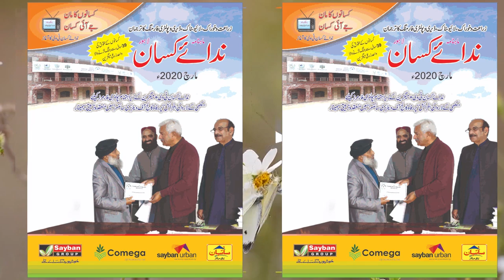Lambing season sheep Decumantry | Lohi | Kagli | Buchi | Thali | Mundri best breeds in pakistan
Lambing season sheep Lohi' mudari' is good bisinesssheep farming in Pakistan.Kajla'Dumba'is good sheep breed in sindh.in this video how to make money in sheep farming profitable and practical.Farmer can make money in sheep farming business.   Nida e Kisan TV is Pakistan's most dedicated agriculture YouTube channel with original and productive content. Nida e Kisan TV has highly qualified staff and program anchors to educate the farmers about modern Agriculture, Livestock .

Head Office : 534D, Faisial Town, Lahore Pakistan

Pleas Also watch other videos on this channel :

Increase Reproduction of Animals | Janwaron ki Paidawar Barhanay ka Assan Tareeqa

Protect your animal - Animal Dr  Expert explained

How to cure  your animal diseases in Pakistan | Dairy farming| Goat sheep farming, Dr makhdom  |urdu

How make best value of wheat straw| Utilization of Straw for live stock Animals Fodder | urdu

How Farmer Earn From Flower Farmin by pro Dr Iftikhar ( Urdu / Hindi )

How farmer can increase mass of their  animals  Goat by Dr Masood / nida e kisan TV  ( Urdu ,Hindi)

How To Grow Peach Garden In Punjab  by M Zee Shan | Nida e Kisan ( Urdu / Hindi )

Mera jism mere meze / Hot talk / Women freedom in Pakistan /  Niade kisan TV views/ ( urdu -Hindi )

Moringa - sohanjna    is  a Profitable Crop | Grow Moringa |  Earn Money  |  Nida e pakistan | urdu

Modern Kinnow Silage by dr msood  | low cost silage |  prepare today |  Nida e kisan TV | Urdu

Organic  Spray is good For Crops And  Farmers  | biological spray |  Nida e kisan TV | Urdu - Hindi

جدید فارمنگ کیسے progressive farming is possible  | nidae kisn tv (Urdu/Hindi

Earn From Gober  |  کسان گوبر سےبہت زیادہ منافع  | Nida e kisan TV ( Urdu - Hindi )

Earn from flower cultivation  |  Pakistan flower business   | Cutflower | Nida e kisan Tv  | urdu

why farmers son not interested in farming  |  کسان کےبیٹے کا سرکاری نوکری میں | Nida e kisan TV |

Why Milk Price is lower than Mineral Water  l  Nida e Kisan  TV  l Urdu - Hindi

Papaya farming  | پیپتا کا باغ لگاؤ لاکھوں کماو | papita farming | Nida e kian TV | Urdu | Hindi

Buy  every garden variety with guarantee   l agriculture l farming l nida e kisan l Urdu  l Hindi

انگور  لگاو معشیت مظبوط بناو